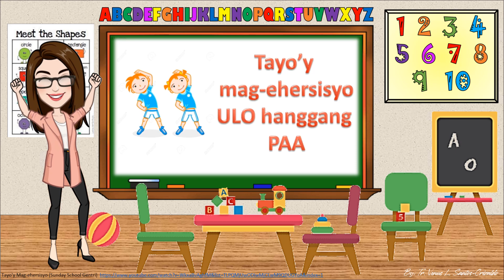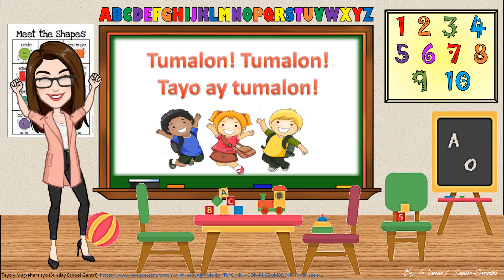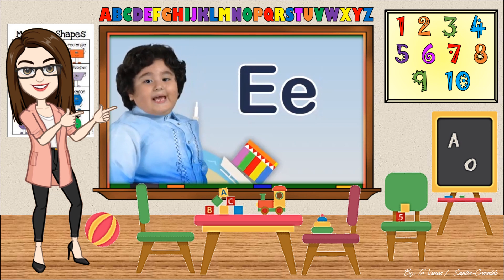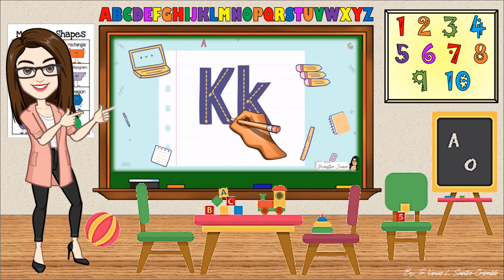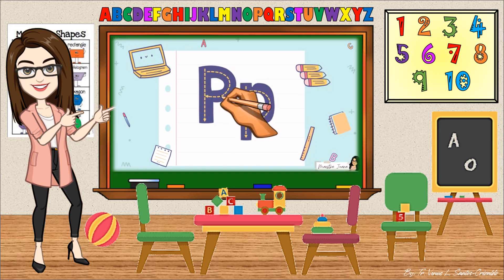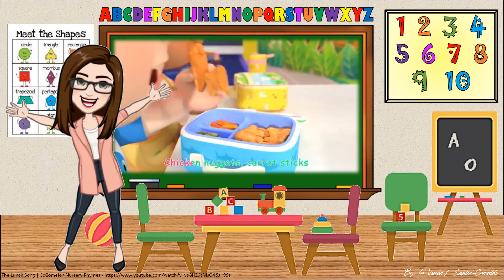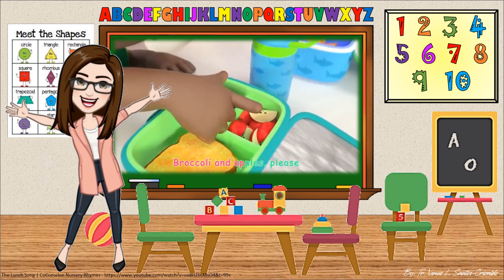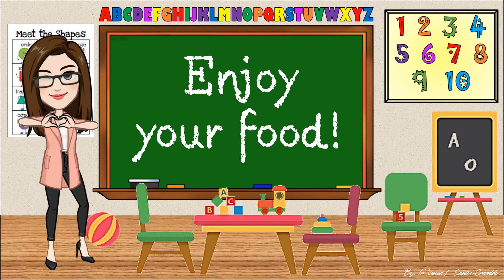Q2 W8 D3 WP1 Pagsusulat ng Alpabetong Filipino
Credits to the following original video creator